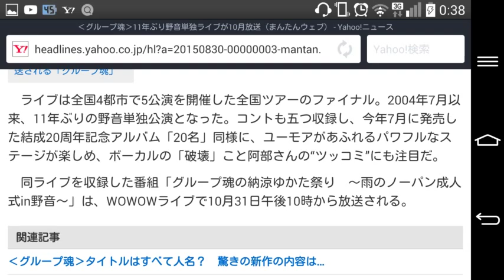‹グループ魂›11年ぶり野音単独ライブが10月放送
まんたんウェブ 8月30日 15時27分配信
6
11年ぶりの野音単独ライブが10月にWOWOWで放送される「グループ魂」
　脚本家の宮藤官九郎さんや俳優の阿部サダヲさんらが所属し、今年で結成20周年を迎えたパンク“コント”バンド「グループ魂」が、日比谷野外音楽堂（東京都千代田区）で29日に行ったライブの模様が、10月にWOWOWで放送されることがこのほど、わかった。

　ライブは全国4都市で5公演を開催した全国ツアーのファイナル。2004年7月以来、11年ぶりの野音単独公演となった。コントも五つ収録し、今年7月に発売した結成20周年記念アルバム「20名」同様に、ユーモアがあふれるパワフルなステージが楽しめ、ボーカルの「破壊」こと阿部さんの“ツッコミ”にも注目だ。